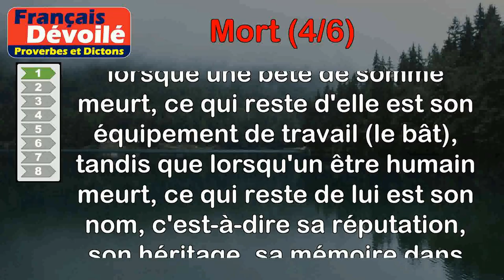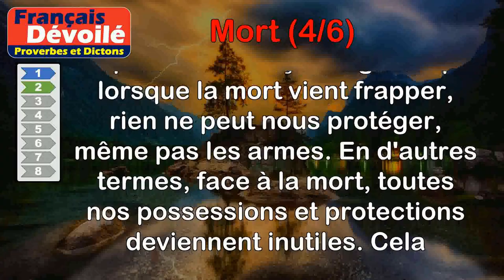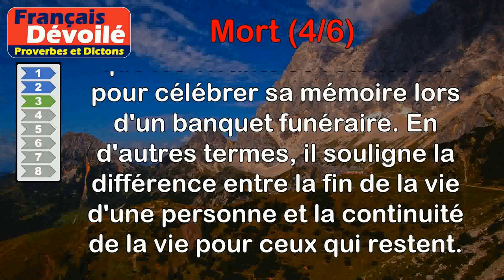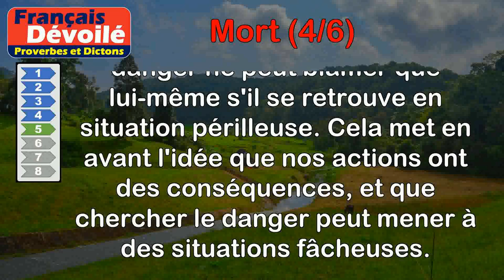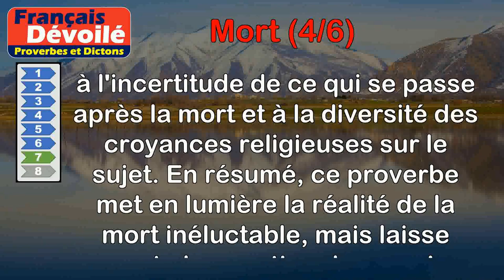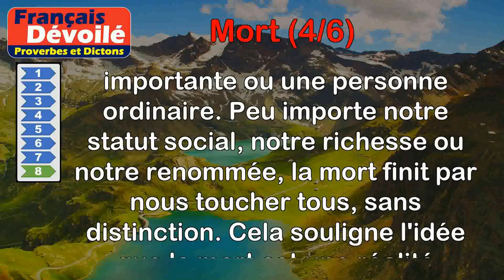Proverbes - Mort (4 de 6)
00:00 Introduction
00:07 Proverbe Turc - À la mort d'une bête de somme il reste son bât ; à la mort de l'homme il reste son nom.
00:55 Proverbe Français - Rien n'est d'armes quand la mort assaut.
01:30 Proverbe Basque - Le mort, à la fosse ; les vivants, au banquet des funérailles.
02:05 Proverbe Français - On est plus couché que debout.
02:46 Proverbe Français - Qui quiert la mort, sa vie accuse.
03:28 Proverbe Français - Les vieux vont à la mort et la mort vient aux jeunes.
04:09 Proverbe Français - Chaque jour nous conduit à la mort, mais pas toujours à Dieu.
04:56 Proverbe Français - La mort n'épargne pas plus les grands que les petits.